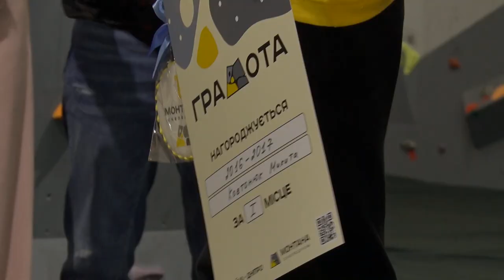У Дніпрі пройшов фестиваль зі скелелазіння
Видиралися на уявні схили. У Дніпрі відбувся фестиваль зі скелелазіння. Тривав він два дні. Зібрав учасників зі всієї України та навіть різних куточків світу. Як пройшли змагання? З учасниками, батьками та тренерами поспілкувалася наша Ніколь Савченко.